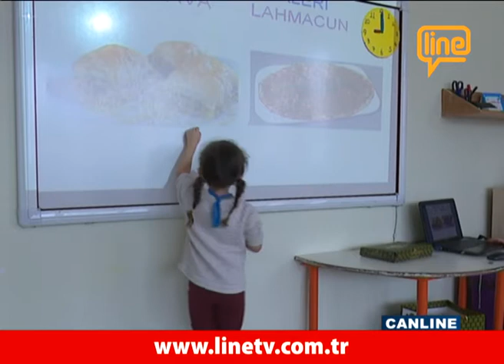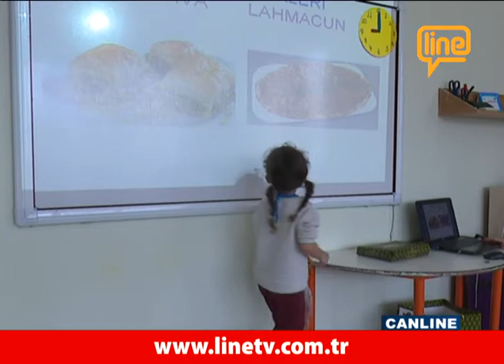CANLINE 03 -06.11.2015- KÜÇÜK ŞEYLER ANAOKULU